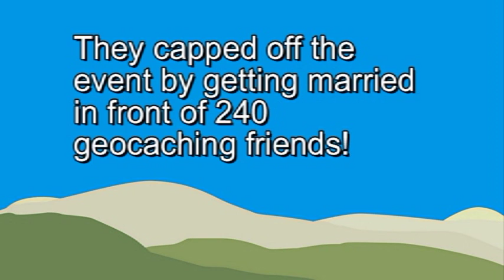Great Copper Rush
Great Copper Rush Geocaching event hosted by the Tulameen Turtles, held in the Princeton BC area.